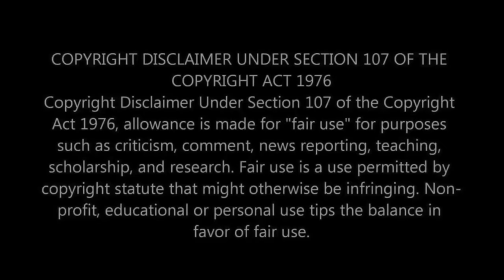WE DIDN'T KNOW LARRY WAS THIS GOOD! First Time Reacting To The Larry Bird Ultimate Mixtape!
Get ready for some incredible basketball action as we react to the Larry Bird Ultimate Mixtape for the very first time! We've heard legends about Larry Bird's skills, but now it's time to see them for ourselves.

🏀 About Larry Bird: Larry Bird, a former Boston Celtics player and an NBA legend, is known for his incredible shooting, passing, and basketball IQ. His legacy in the NBA is immense, having had epic showdowns with other legends like Michael Jordan.

🎥 In This Video: Join us as we watch the Larry Bird Ultimate Mixtape. Known for his extraordinary skills on the court, we're excited to see what made Larry Bird one of the greatest basketball players of all time. Expect awe, surprises, and a newfound appreciation for this sports legend.

👫 Why a Couple Reaction?: Watching and reacting to sports highlights together adds an exciting and fun dynamic. We bring our individual perspectives to the table, making for an entertaining and varied reaction experience.

We love diving into the world of sports, and we have more exciting reactions coming up!

💬 Your Take: What are your favorite Larry Bird moments or games? Are there other NBA legends or iconic sports moments you'd like us to react to?
You can find the original video of Larry Bird ULTIMATE Mixtape!